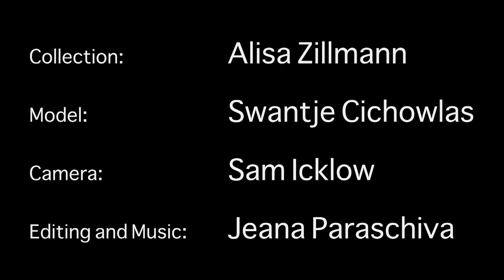UNDERDOG - ZILLMANN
The first video of the Berlin-based fashion label ZILLMANN is called UNDERDOG...

An alien lands on Earth for the first time! What would you do if your first contact was with a rabbit?

A mix of UNDERWATERWORLD and UNIVERSE

materials: neoprene and leather

Camera: Sam Icklow
Model: Swantje Cichowlas
Editing & Music: Jeana Paraschiva
Assinstant: Meta Mpaka- Kabongo
Collection/ZILLMANN & Concept: Alisa Zillmann